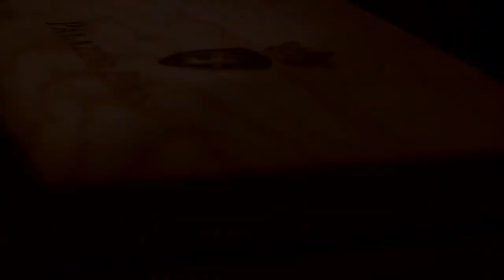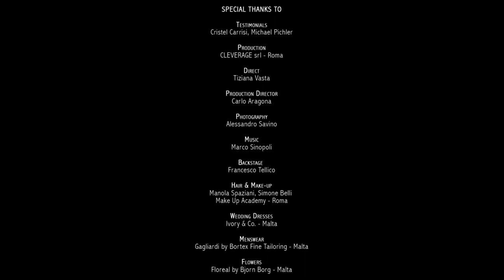There's a Place Where Dreams Come True (Full Version) - Palazzo Parisio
There's a place where dreams come true - a magical setting for the most beautiful day of your life. Palazzo Parisio - making the magic a reality.